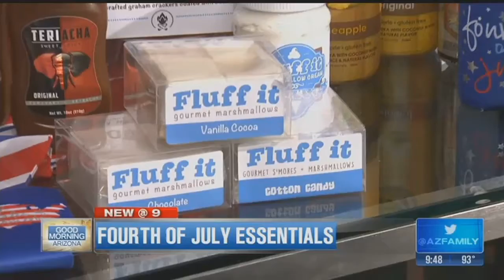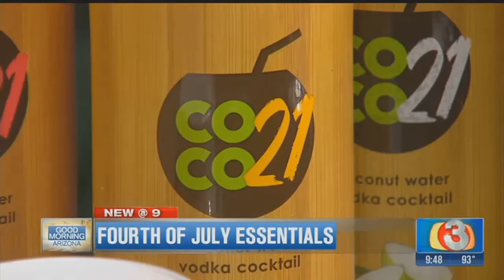All the essential products for the 4th of July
Last minute local products for your 4th of July BBQ or pool party:Mr. Pool Party Sunscreen Forty Eight N' Booty It Marshmallows 21 Cocktails